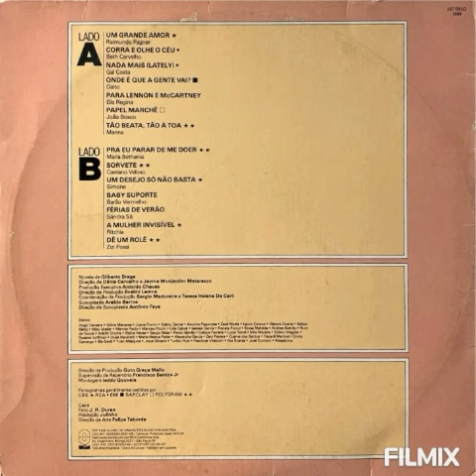Um desejo só não basta - Simone (Corpo A Corpo 1984)